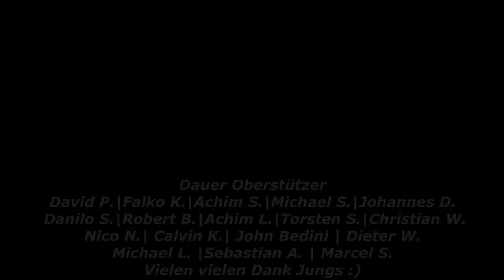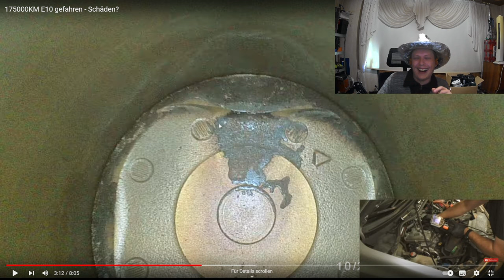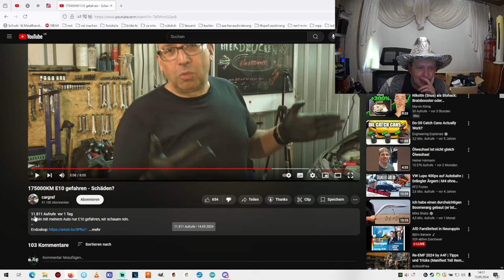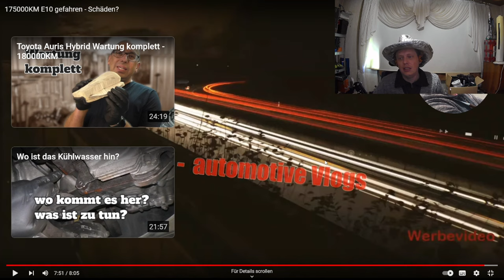KFZ Mechaniker packt aus | Direkt Einspritzer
(Bitte nicht Haten oder sonstiges, Danke)

Mein Krempel:
"YR-1030"